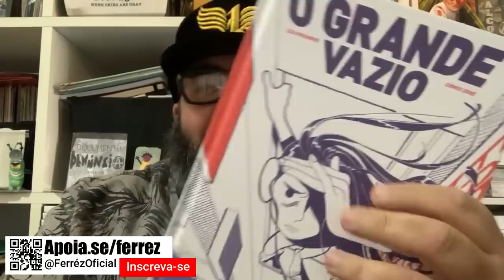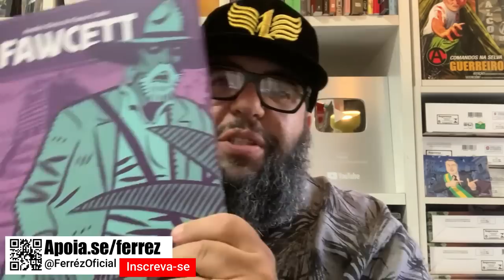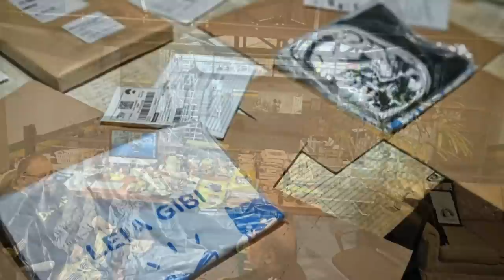O MIMIMI DE BOLSONARO!